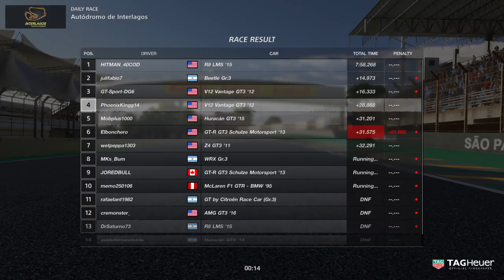GT Sport Daily Race Gr.3, Clean Race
After a few mess up races but i finally got clean one at last